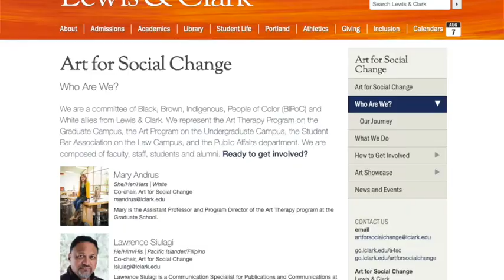Welcome to Art Therapy at Lewis & Clark 2020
Join program director Mary Andrus, DAT, for an introduction and a campus tour.